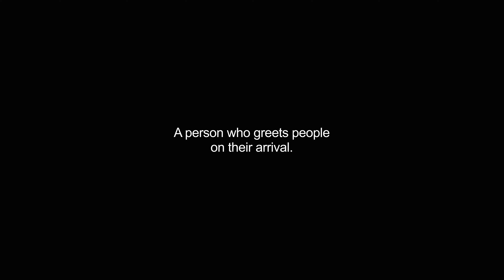greeters video Dictionary meaning and pronunciation